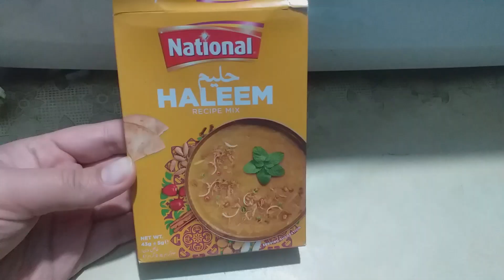National Quick Cook Haleem Recipe| National Haleem Masala Recipe| Degi Haleem Recipe By I&S kitchen.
Serves 8-10
Recipe in English:

Ingredients:
-Gandum (Wheat) 1 Cup (soaked overnight)
-Jau (Barley) 1 Cup (soaked overnight)
-Chana daal (Split bengal gram) ¾ Cup (soaked overnight)
-Mash daal (White lentil) ½ Cup (soaked overnight)
-Masoor daal (Red lentil) ½ Cup (soaked overnight)
-Moong daal (Yellow lentil) ½ Cup (soaked overnight)
-Chawal (Rice) Tota ¼ Cup (soaked overnight)
-Water 3 litres or as required
-Boiling water as required
-Boneless beef large pieces ½ kg
-Kisan Sunflower cooking oil 1 Cup
-Darchini (Cinnamon sticks) 2-3
-Sabut kali mirch (Black peppercorns) 10-11
-Tez patta (Bay leaves) 2-3
-Pyaz (Onion) sliced 2 medium
-Adrak lehsan paste (Ginger garlic paste) 1 & ½ tbs
-Hari mirch (Green chilli) paste 1 & ½ tbs
-Lal mirch powder (Red chilli powder) 1 & ½ tbs or to taste
-Dhania powder (Coriander powder) ½ tbs
-Haldi powder (Turmeric powder) ½ tbs
-Namak (Salt) 1 tbs or to taste
-Garam masala powder 1 tsp
-Elaichi powder (Cardamom powder) ½ tsp
-Dahi (Yogurt) whisked 1 Cup
-Water 4 Cups or as required
-Namak (Salt) ½ tbs or to taste
Prepare Tadka:
-Kisan Sunflower cooking oil 4-5 tbs
-Pyaz (Onion) sliced 1 small
-Garam masala powder ¼ tsp
-Pyaz (Onion) fried
-Adrak (Ginger) julienne
-Hara dhania (Fresh coriander) chopped
-Chaat masala
-Lemon wedges

Directions:
-In a pot,add wheat,barley,split bengal gram,white lentil,red lentil,yellow lentil,rice & water,mix well,bring it to boil & remove scum,cover & cook on low flame until tender (approx. 2-3 hours).
-In boiling water,add beef,bring it to boil & boil for 4-5 minutes then strain & set aside.
-In a pot,add cooking oil,cinnamon sticks,black peppercorns,bay leaves & mix well.
-Add onion,mix well & fry until light golden.
-Add beef,ginger garlic paste,green chilli paste & mix well.
-Add red chilli powder,coriander powder,turmeric powder,salt,garam masala powder,cardamom powder & mix well.
-Add yogurt,mix well & cook for 2-3 minutes.
-Add water,mix well & bring it to boil,cover & cook on low flame until tender (approx. 40-45 minutes).
-Remove bay leaves,cinnamon sticks & discard.
-Turn off the flame & mash well with the help of masher.
-Mash lentil mixture with the help of wooden masher.
-Now add cooked beef gravy,mix well & mash again with the help of masher for 10-12 minutes.
-Add salt & mix well.
Prepare Tadka:
-In frying pan,add cooking oil,onion,mix well & fry until golden.
-Add garam masala powder & mix well.
-Now add prepared tadka & mix well.
-Garnish with fried onion,ginger,fresh coriander,chaat masala,lemon wedges & serve !